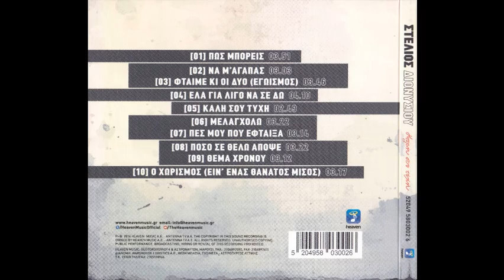Θέμα χρόνου (2016) - Στέλιος Διονυσίου